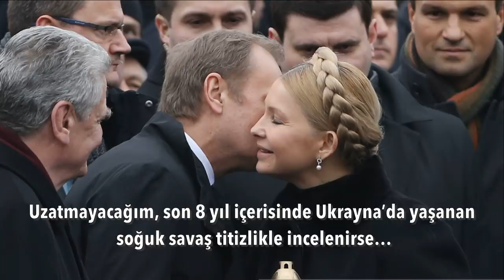Fişini çekerken milyonlarca halkı ateşe mi attılar..? | Tarık Toros | Analiz | 5 Mart 2022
5 Mart 2022
Analiz

• Batı, Putin’in fişini çekerken Ukrayna’yı feda mı etti?
• SSCB, 1991’de “kansız ve çatışmasız” olarak dağıldıktan sonra NATO’nun varlık sebebi ortadan kalkmamış mıydı?
• Putin’in suyuna gidilse olaylar farklı gelişir miydi?
• Hedeflerini netleştirmedi henüz, fakat ikisinden eminiz
• Sınır boylarından yapılan yayınlar, milyonlarca göçmene kapıların vizesiz en az 3 yıl süreyle açılması, nasıl izah edilmeli?